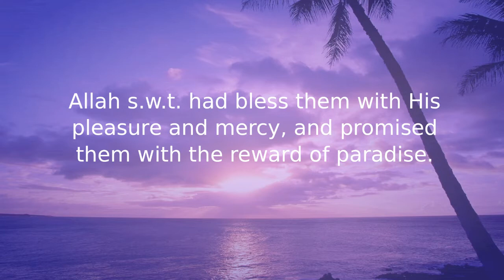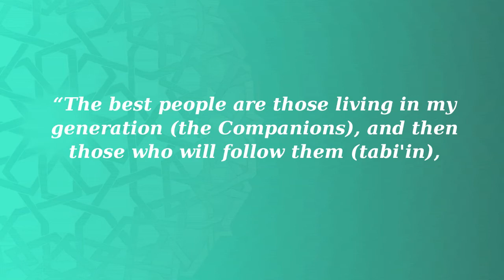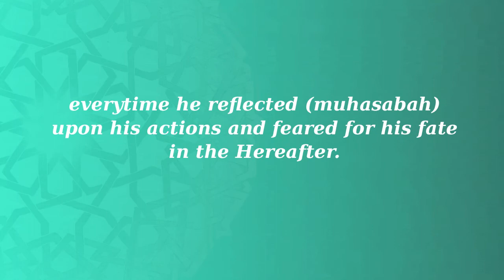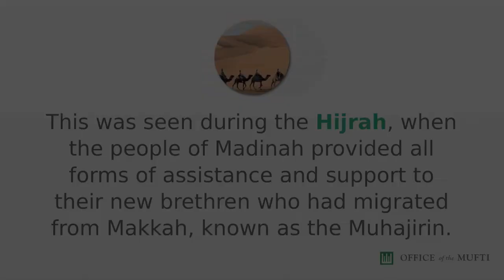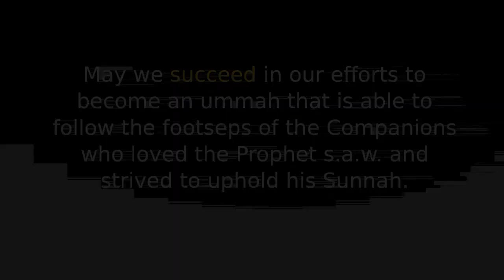Harnessing the Legacy of Rasulullah - Lessons from the Lives of the Companions r.a